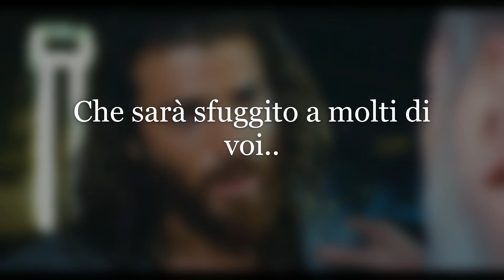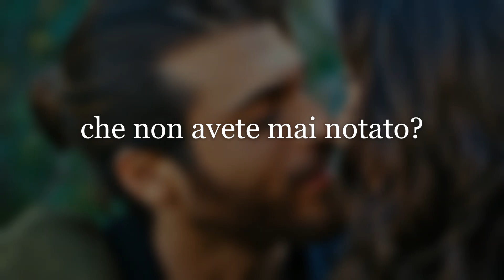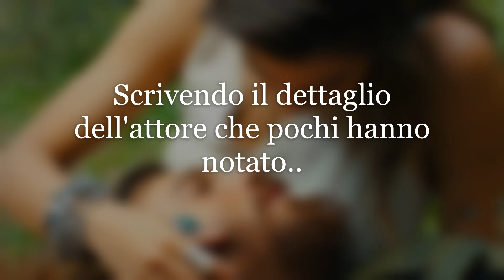Daydreamer| Hai guardato bene Can Yaman? Non te ne sei accorto? Ecco cosa ti è sfuggito!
Ecco qualcosa che probabilmente non sai su Daydreamer Le Ali Del Sogno, o meglio su Can Yaman.
Avete guardato bene Can Yaman? Non ve ne siete ancora accorti?
Ecco il dettaglio che ti è sfuggito?